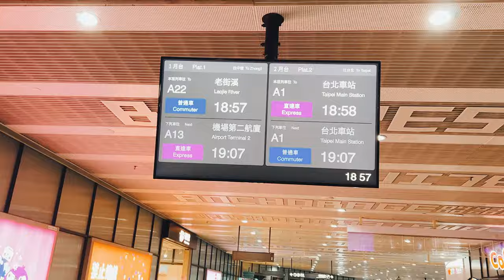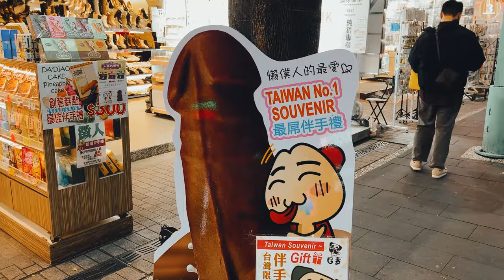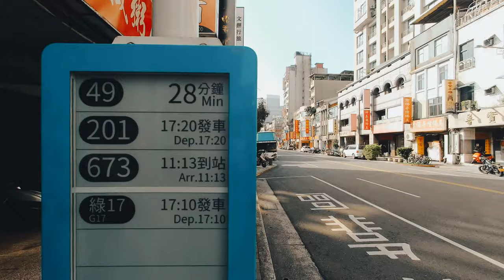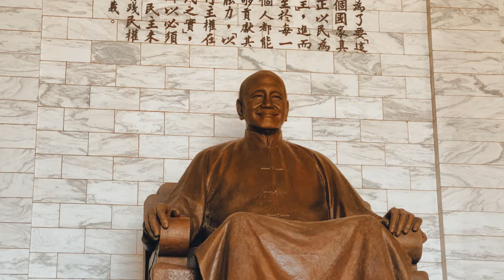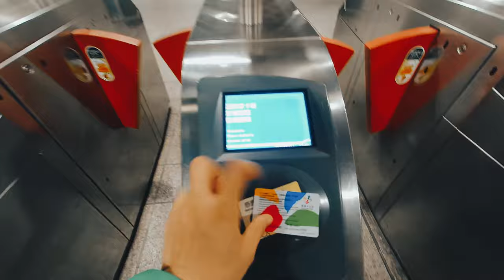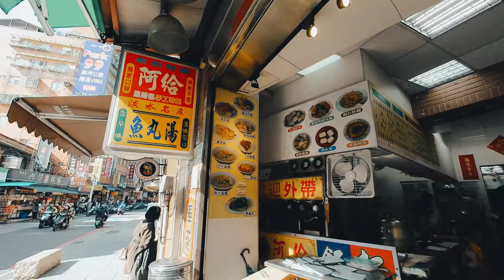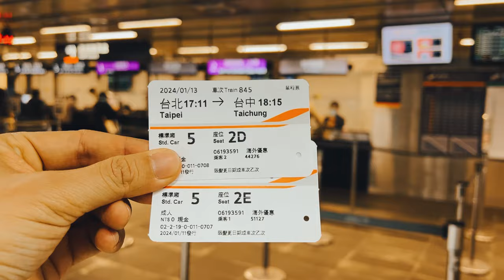🟢DU LỊCH ĐÀI LOAN TỰ TÚC 2024 - HƯỚNG DẪN CHI TIẾT KHÁM PHÁ ĐÀI BẮC - E-VISA | IAMKOO Taiwan vlog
DU LỊCH ĐÀI LOAN TỰ TÚC 2024 - KHÁM PHÁ ĐÀI BẮC -  E-VISA ĐÀI LOAN DỄ | IAMKOO Taiwan vlog

0:04 Giới thiệu Đài Loan
2:30 York Design Hotel Taiwan
4:11 Ximending Night Market Taiwan
5:10 Mr Ho shop Taiwan
6:38 Taipei North Gate Taipei
7:10 The Red House Taipei
7:42 Rainbow Road Taipei
8:04 Dihua Old Street Taipei
9:13 Mai Mien Yen Tsai Noodle Taipei
9:38 Dadaocheng Wharf Container
10:12 Songshan Ciyou Temple Taipei
10:52 Raohe Night Market
11:43 Monka Hotel Taipei
14:14 Chiang Kai-shek Memorial Hall
15:57 Jiufen Old Street
19:36 Tamsui - Fisherman's Wharf
20:20 Tamsui Old Street
21:42 Keelung - Zhengbin Port
22:15 Ningxia Night Market Taipei
23:25 Taipei 101 photo spots
Tham khảo lịch trình, kinh nghiệm du lịch tự túc Đài Loan mới nhất qua video của mình nhé!Đài Loan sở hữu cảnh quan thiên nhiên hùng vĩ, văn hóa đa dạng và ẩm thực phong phú, hứa hẹn mang đến cho bạn những trải nghiệm khó quên. Khám phá những địa điểm nổi tiếng như Taipei 101, Hồ Nhật Nguyệt, Làng Cầu Vồng, Núi Ngọc Sơn.

Thưởng thức ẩm thực độc đáo với bánh bao Xiaolongbao, mì Dan Dan, lẩu Shabu Shabu, trà sữa trân châu. Tìm hiểu văn hóa phong phú qua lễ hội, di tích lịch sử, làng nghề thủ công.

Du lịch tự túc hay theo tour đều có ưu và nhược điểm. Lên kế hoạch sớm để có chuyến du lịch Đài Loan tiết kiệm và tuyệt vời!
🔴E-VISA ĐÀI LOAN
Từ cuối năm 2023, xin e-visa Đài Loan không còn được áp dụng cho người có visa các nước tân tiến là Hàn Quốc và Nhật Bản như trước đây nữa.

Tuy nhiên, nếu bạn có visa của các nước như Úc (còn thời hạn), Canada, New Zealand hay các nước châu Âu, visa Schengen... thì vẫn có thể xin e-visa nhé!
🔴ĐIỀN TỜ KHAI XIN E-VISA ĐÀI LOAN
🔴FORM NHẬP CẢNH ĐÀI LOAN
🔴CÁC BÀI VIẾT VỀ DU LỊCH ĐÀI LOAN
1. Điều kiện xin vis Đài Loan dễ nhất là gì?

2. Xin visa Đài Loan từ Nhật bản như thế nào?

3. Ứng dụng du lịch Đài Loan cần thiết nhất là đây